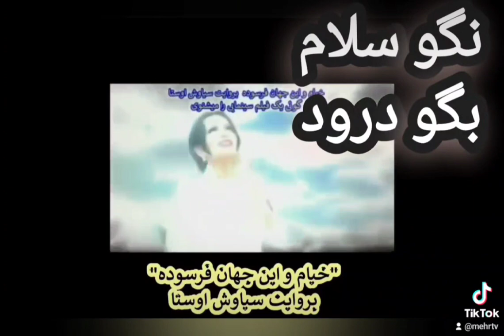نگو سلام بگو درود